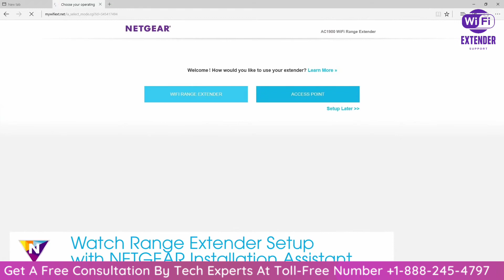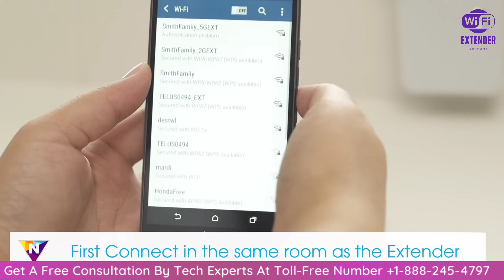Setup Netgear Range Extender | Mywifiext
Setting up your Netgear range extender is easy and you can do it on your own, In this video, we had shared the step by step easy to follow method that helps you to set up your NetGear range extender in an easy way.
Follow these steps to set up without WPS:-

1. Turn On your Netgear Extender
2. Connect your computer with the Extender’s network
3. open your web browser and type this address:-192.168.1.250
4. it will take you to the Setup page
5. now Create the Login information for your Netgear Extender
6. on the next page, it will search for the available wifi networks
7. Select your wifi network and hit next and then enter the wifi password on the next page.
8. After that create the wifi information for your extender and then hit next again.
9. Now extender will reboot to save the settings.